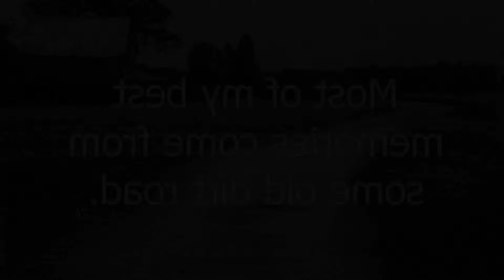short video filmed in Sandy Hook as Tribute to people at Sandy Hook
I got this footage tuesday just up the hill from the Sandy Hook Diner. I figured I was visiting friends who came through town on horseback for a cross country ride they're on to the UN and DC and stuff, so before I go home I'll do this. Then I took 34 home instead of 84 and 9 and whatnot. Talk about memory lane. A flood of thoughts and feelings came along.

cheers,
marco frucht